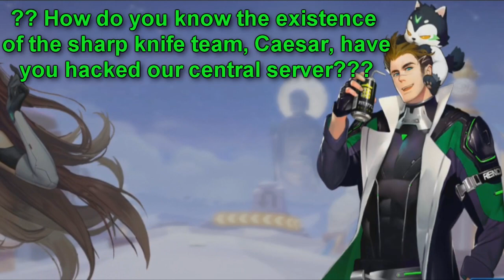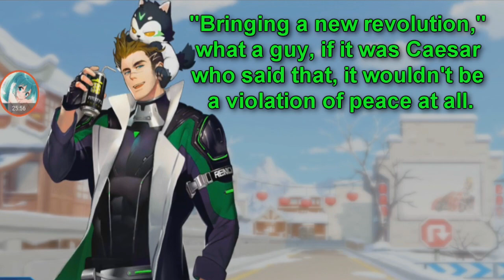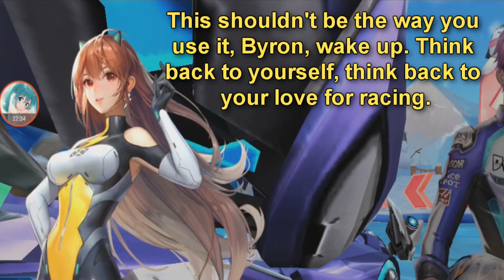Stopping Byron from Creating A New QSPEED - Mecha Warfare Part 4 【QQ Speed Mobile】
and the final part of the story is done. after 4 months delay...

In Part 3, we meet Professor Munich, who also lost control of his QSPEED, trapped everyone and making them into his lab rats for his experiments. After getting Munich back, it is revealed that Byron is being modified by a chip inserted into him for the controlled Munich to forcefully change his data. And the mystery man, revealed as Raizo, uses Byron as his trump card.

00:00 Start
01:25 4-1 Behind The Scenes
04:24 4-2 Deceased
07:51 4-3 Resonance Image
11:21 [Memory] Love Is Only On Top
12:18 4-4 Sequence Generation
15:41 4-5 Will
18:42 4-6 New World
22:08 [Memory] Starting Point and Faraway
23:20 4-7 Hurricane Rescue
26:40 4-8 Broken Ambition
30:38 4-9 Withdraw
33:48 4-10 Finale
37:23 [Byron Chapter] Whatever The Cost
40:33 [Byron Chapter] Seed Of Salvation

(Shoutouts) Thank you for joining my membership:
🥇🌟GOLD TIER🌟: DZACK GAMING, TUFFY RUSHY, ZHUN96
🥈SILVER TIER: vp ༺Kirito༻,  Azli Mw
🥉Bronze Tier: ARC.Rennison
Songs:
Castlevania - Density & Time
极速战姬 - QQSM Mecha Theme Song (Accompaniment)
Starcrasher - TrackTribe
繼續出發 - QQSM 1st Anniversary Theme (Accompaniment)
On Your Left - The Whole Other
Comedic Time - Mega Dimension Neptunia V-II OST
Electrician - Jeremy Black
與你同行 - QQSM 2nd Anniversary Theme (Accompaniment)
URANUS - Megadimension Neptunia Victory II Music
Project - Patrick Patrikios
Things Are Going Southampton - Verified Picasso
Regrets - Causmic
Forgotten Dungeon - Rayman Arena Soundtrack
全心出發 - QQSM 3rd Anniversary Theme (Accompaniment version)